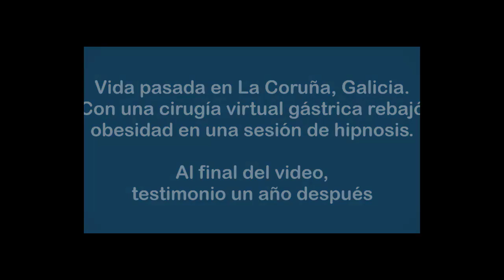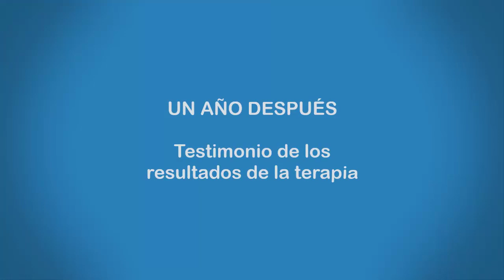4361 Aurelio Mejia. Eliminó sobrepeso hipnosis, vida pasada en La coruña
Eliminó sobrepeso con una sesión hipnosis, vida pasada en La Coruña (Galicia, España) 1828, cirugía virtual gástrica, sueño que estoy perdida.
Medellín, Colombia, 28 julio 2012.